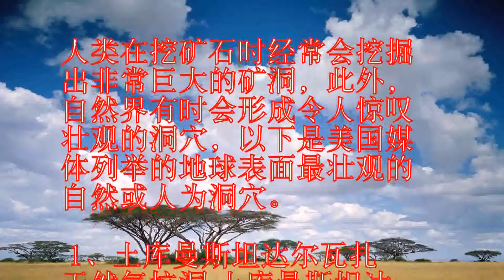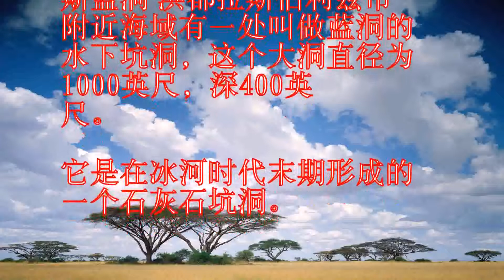盘点全球十大最壮观坑洞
人类在挖矿石时经常会挖掘
出非常巨大的矿洞，此外，
自然界有时会形成令人惊叹
壮观的洞穴，以下是美国媒
体列举的地球表面最壮观的
自然或人为洞穴。

 1、土库曼斯坦达尔瓦扎
天然气坑洞 土库曼斯坦达
尔瓦扎天然气坑洞 197
1年，地质学家发现该区域
蕴藏着大量的地下天然气，
在常年的开采过程中，由于
不慎出现钻探环状坍塌，从
而形成了一个非常大的坑洞

为了防止有毒气体溢出，土
库曼斯坦政府允许对坑洞中
的天然气进行燃烧，这个坑
洞从白天到晚上一直处于熊
熊烈火燃烧状态。

因此，这处燃烧的天然气坑
洞也被人们称为地狱之门。

2、南非金伯利钻石矿坑
  南非金伯利钻石矿坑
金伯利钻石矿坑被认为是世
界上最大的人力挖掘矿坑，
从1866年至1914年
，50000名矿工使用铁
铲等工具进行挖掘，共挖掘
出2722公斤钻石。

目前，南非政府正试将金伯
利矿坑申请为一处世界文化
遗址。

3、美国加州蒙地赛罗水坝
 美国加州蒙地赛罗水坝
蒙地赛罗水坝位于美国加州
绿帕县，这是美国大型循环
泄洪道，每秒可泄洪484
00立方英尺。

4、美国犹他州宾汉姆峡谷
铜矿坑 美国犹他州宾汉姆
峡谷铜矿坑 宾汉姆峡谷铜
矿位于犹他州奥克尔(Oq
uirrh)山脉，这处矿
坑深1200米，宽400
0米。

这是当前世界上最大的人为
挖掘矿坑。

5、洪都拉斯蓝洞 洪都拉
斯蓝洞 洪都拉斯伯利兹市
附近海域有一处叫做蓝洞的
水下坑洞，这个大洞直径为
1000英尺，深400英
尺。

它是在冰河时代末期形成的
一个石灰石坑洞。